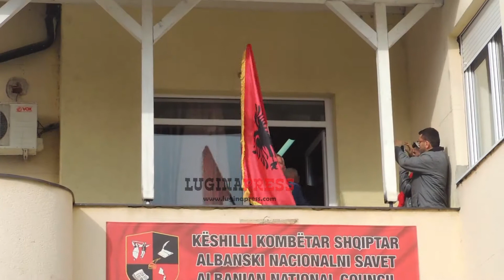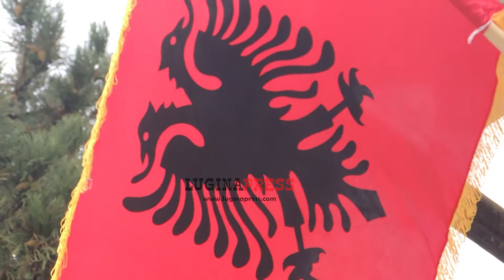(Video )SPECIALE: Në Bujanoc me ansamblin "Shota" shënohet 28 nëntori